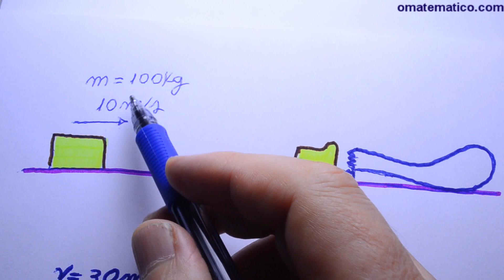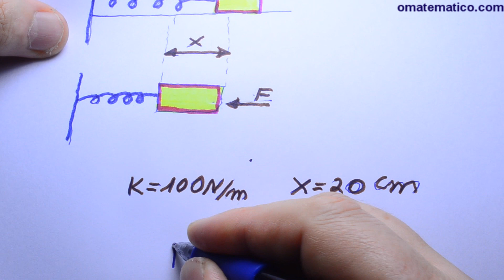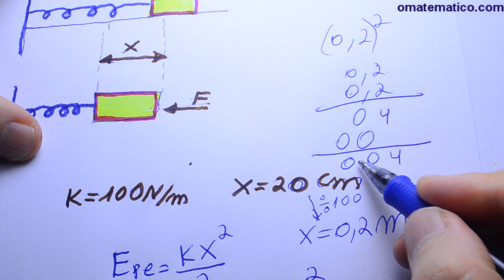Grings - Física - Aula 5 - Energia Potencial e Cinética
Nesse vídeo: 3 Formas de ENERGIA Mecânica:
1) Energia cinética
2) Energia potencial elástica
3) Energia potencial gravitacional
(0:16)

1) Energia CINÉTICA ou de Movimento:
* Exemplo:
(0:36)

* FÓRMULA: Ec = mv² / 2
onde:
Ec = Energia cinética
m = massa
v = velocidade
(2:40)

* UNIDADES no S.I.(Sistema Internacional)
Energia medida em J(Joule)
(2:52)

- Exercício: Calcule a Energia Cinética aplicada a um bloco de massa 4kg,
a uma velocidade de 10m/s.
(3:16)

2) Energia POTENCIAL ELÁSTICA:
(4:48)

* FÓRMULA: Epe = kx² / 2
onde:
Epe = Energia potencial elástica
k = constante da mola que é fornecida
x = deformação da mola
(5:00)

* Explicação da deformação da mola (x)
(5:17)

* Exemplo: Dado k = 100 N/m e x = 20 cm ,calcula a energia potencial elástica armazenada na mola.
(7:04)

- Transformação de unidades de cm para metro, segundo S.I.
(7:46)

* Interpretação da constante da mola (k) :
(7:07)

3) Energia POTENCIAL GRAVITACIONAL: é a energia de posição
(10:02)

* FÓRMULA: Epg = m.g.h
onde:
Epg = Energia potencial gravitacional
m = massa
g = gravidade

- Exemplo: Dada h = 10m , m = 2kg , g = 10m/s² .
Calcule a energia potencial gravitacional armazenada.
(11:07)

- FÓRMULA ENERGIA MECÂNICA: Em = Ec + Ep
(12:05)

- Exemplo: Dada v = 5m/s , m = 4kg , h= 10m ,determine a energia mecânica.
(13:36)